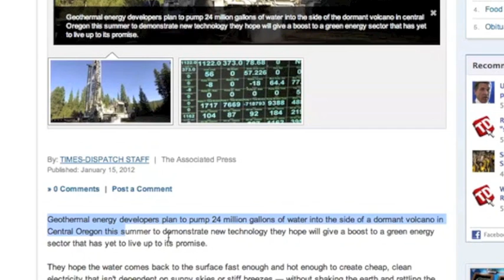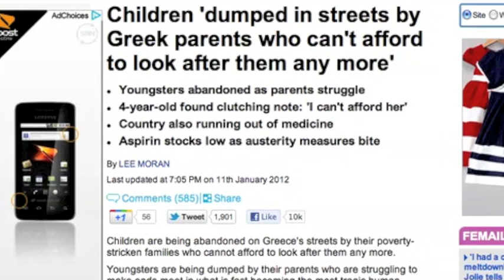2MIN News Jan16: Volcanic Hydroshearing, Solar Awakening, Debt/Austerity